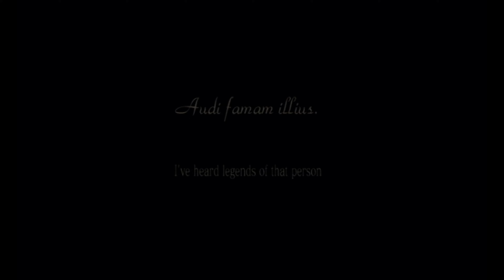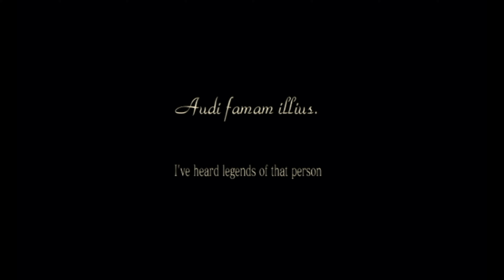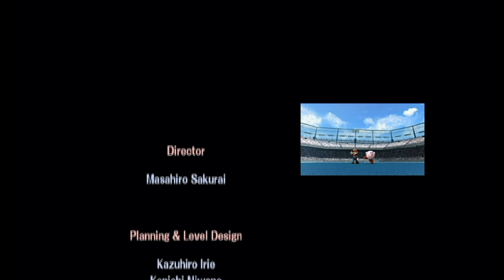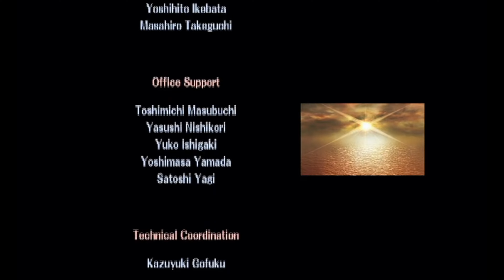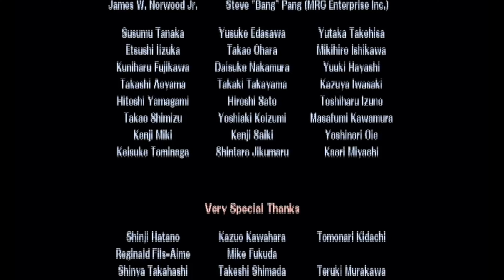Le4EpicGamers Divided by 2 Super Smash Bros Brawl Finale